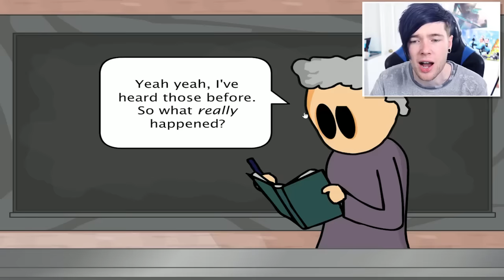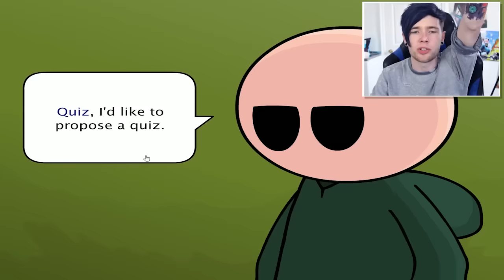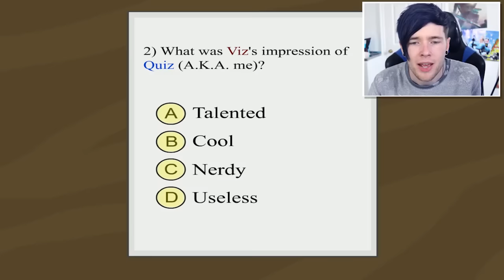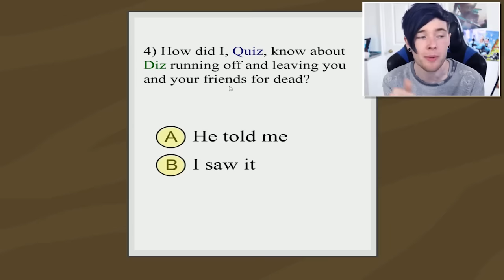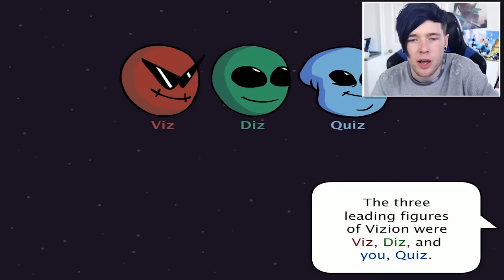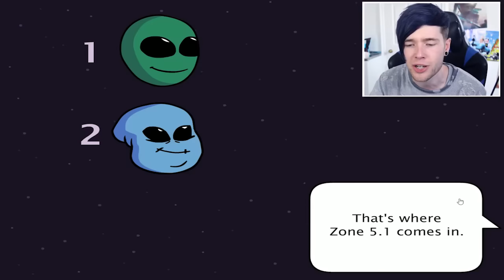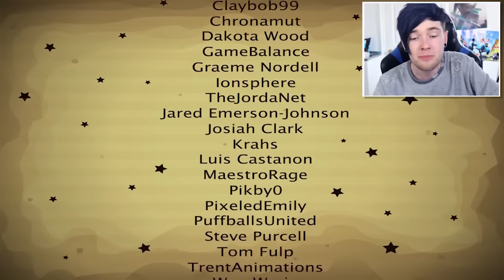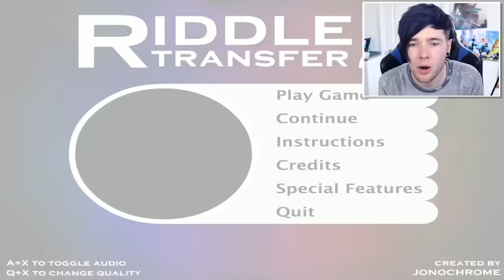SECRETS OF THE GIRL'S BATHROOM?! | Riddle School 7 Transfer 2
Today, we're going back to Riddle School in RIDDLE SCHOOL 7 (Transfer 2)!! This game is the final game in what has been an amazing series, will we escape the aliens alive?!

► Merchandise!